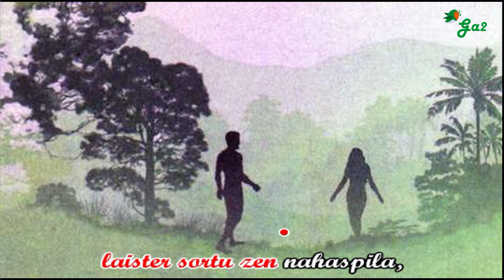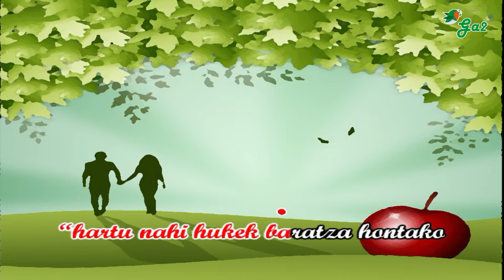Teologia ideologia (Xabier Lete) ahotsbakoa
Euskal musikaren txokoa karaoke formatuan.
Basque music

Zeru altuan zegoen jaunak
egina zuen mundua,
sei egunetan izerdi patsez
moldatu eta ondua.
Zazpigarrenez deskantsatzia
atera zuen kontua,
izadiaren igeltserua
etzen batere tontua.

Perfekziozko obra haretan
laister sortu zen nahaspila,
Adan maltzurra abiatzen da
sagar errearen bila.
Lehendabiziko askatu zuen
gerrikoaren hebilla,
Eba ikaraz zegoen baina
bekaturako abila.

Sagarra kozkaz irentsi orduko
hor entzuten da kondena:
“hartu nahi hukek baratza hontako
fruta gozo ta onena;
hoa kanpora, lotsagabea,
eta paga zak ogena,
eskulanaren beharra zegok,
ematen diat ordena”.

Adan badoa triste ta mutu
Paradisua galduta,
Bilbo aldera aillegatzen da
gaueko trena hartuta.
Haurrak negarrez ikusten ditu,
andrea haserratuta,
Altos Hornos-en peoi sartzen da
kontratua firmatuta.

Gertatutako deskalabruak
mingosten diozka gozuak,
eta gainera pagatu behar
piso txar baten plazuak.
Komodidade handirik ez du
proletario auzuak,
eta bizkiak erditzen ditu
bere emazte gaixuak.

“Hori bakarra behar genian”
dio amorru bizitan,
baina aguro agertzen zaio
adiskide bat bisitan…
hiru bat orduz mintzatzen dira
leihoak erdi itxitan,
karneta ere eskeintzen dio
biharamuneko zitan.

Handik aurrera Adan jartzen da
su ta gar kausaren alde,
folleto batzuk eman diozkate
hutsaren truke, debalde,
Marx eta Lenin irakur ditzan
gehiegi nekatu gabe,
hiru astean egiten zaigu
fede berri baten jabe.

Eta horrela bihurtzen dira
teologiak programa,
nolabaitean arindu nahirik
gizonak daraman zama.
Ez baldin badugu guztiz galdu nahi
nahiko eskas duen fama
Mosku aldera itzul liteke
Erromako elizama.